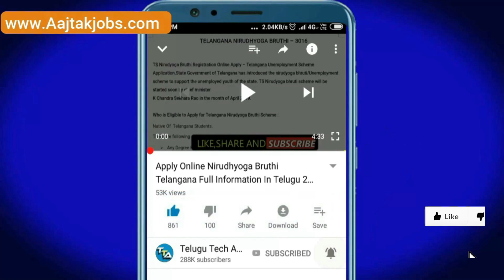ఏపి విద్యార్థులకు వేసవి సెలవులు పెంపు | AP Schools Re-open Date | AP News Today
Offers on Flipkart :